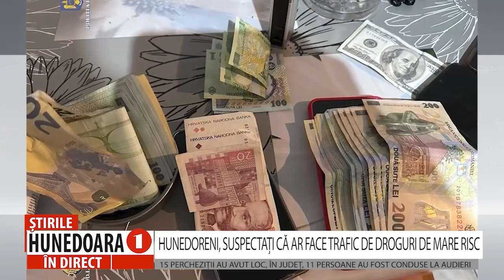HUNEDORENI, SUSPECTAȚI CĂ AR FACE TRAFIC DE DROGURI DE MARE RISC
15 PERCHEZIȚII AU AVUT LOC, ÎN JUDEȚ, 11 PERSOANE AU FOST CONDUSE LA AUDIERI
 Perchezițiile în rândul traficanților de droguri din țară, implicit din județ, continuă. Ieri, polițiștii Serviciului de Combatere a Criminalității Organizate Hunedoara, împreună cu procurorii D.I.I.C.O.T. au efectuat 15 percheziții domiciliare. Vizate sunt mai multe peroane implicate într-un dosar penal privind săvârșirea infracțiunilor de constituire a unui grup infracțional organizat, efectuarea, fără drept, de operațiuni cu substanțe ce pot produce efecte psihoactive, trafic de droguri de risc și mare risc și introducerea sau scoaterea din țară de droguri de mare risc.